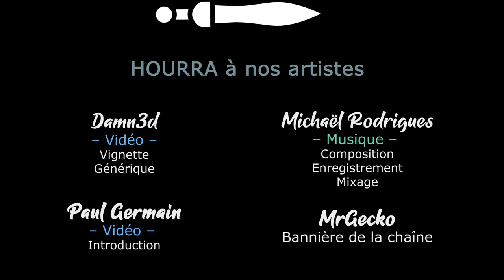[FR][LecygneNoir] Rogue State Revolution - Ep2 - Le FLB en embuscade